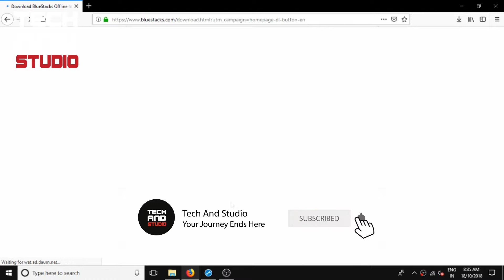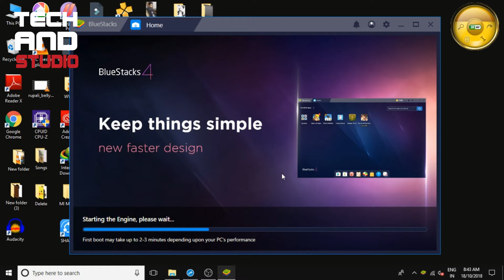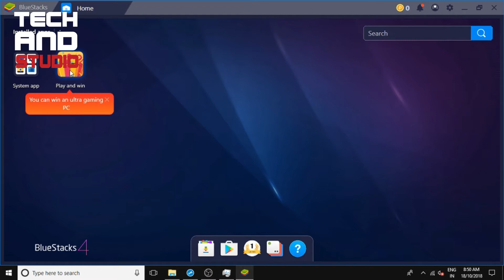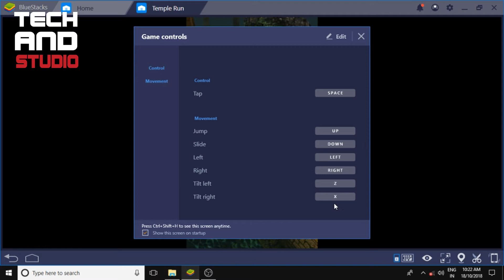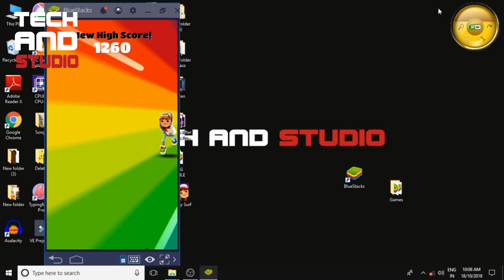How to Play Android Games on PC with Bluestacks 4 | Tech And Studio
Hello Friends Welcome to Tech And Studio. In this video i am showing how to play android Games on Pc with Bluestacks 4 emulator. with Bluestacks we can play high graphic mobile games on PC. Bluestacks 4 Running on Android Nougat Operating System. We can play android Games with computer Mouse And Key Board  or gamepad. Bluestacks 4 is 6 time faster performance than Samsung Galaxy S9+.